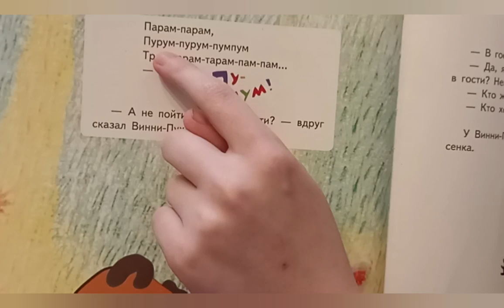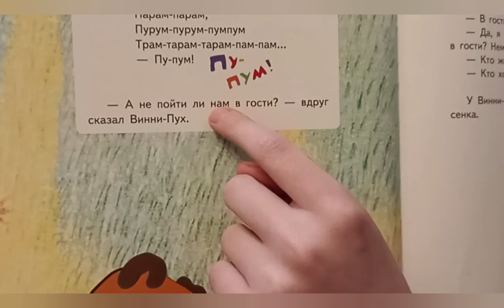Учим Лунтика читать. Работа в ЗБР, часть 2.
Алиса учит читать своего четырехлетнего брата